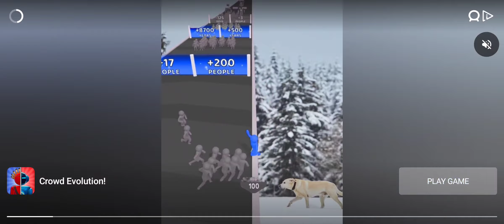Bus Simulator Indonesia | Dropping Passengers to Their Destination